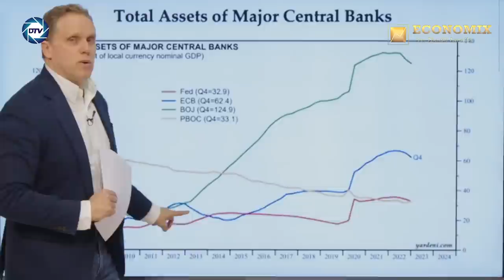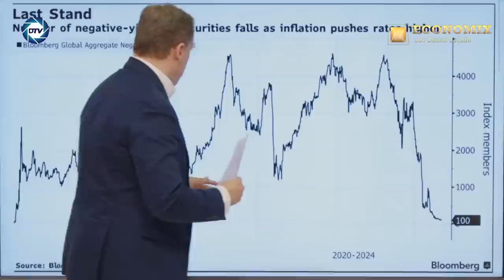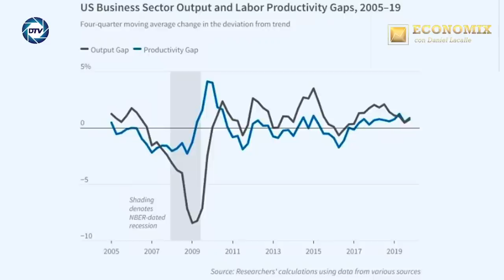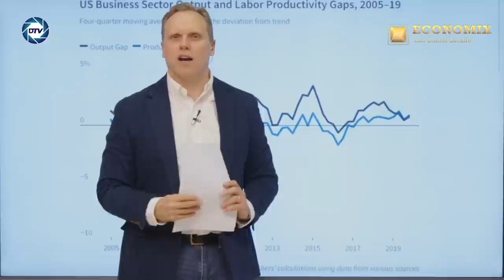¿ESTALLA la BURBUJA monetaria y estatal?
Con Gustavo Martínez y Daniel Rodriguez Asensio

¡Un saludo!